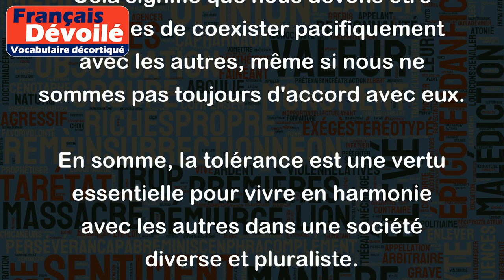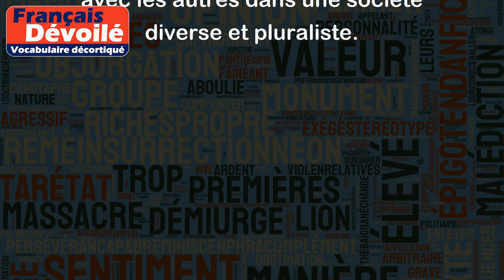Tolérance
La tolérance est la capacité à accepter les différences et les opinions divergentes des autres sans jugement ni discrimination. En d'autres termes, la tolérance implique de reconnaître que chacun a le droit de penser et d'agir selon ses propres idées et convictions, même si nous ne partageons pas ces dernières.
Par exemple, être tolérant signifie être capable de respecter un choix de vie différent du nôtre, comme le choix de la religion, de l'orientation sexuelle, de la culture ou de la politique. Cela implique également de ne pas juger ou diaboliser les personnes pour leurs vues divergentes, mais plutôt de chercher à les comprendre et à les accepter.
Une autre manière de comprendre la tolérance serait d'utiliser l'expression "vivre et laisser vivre". Cela signifie que nous devons être capables de coexister pacifiquement avec les autres, même si nous ne sommes pas toujours d'accord avec eux.
En somme, la tolérance est une vertu essentielle pour vivre en harmonie avec les autres dans une société diverse et pluraliste.